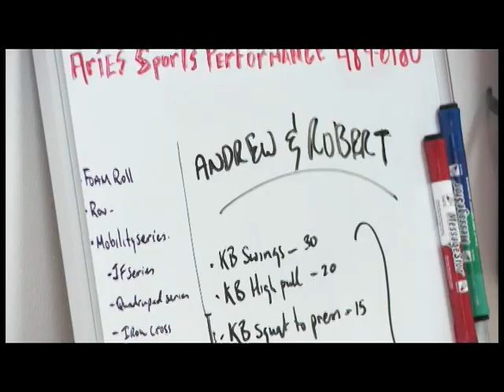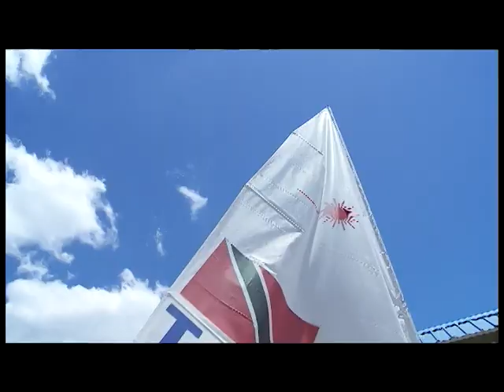ON THE LINE W/ OLYMPIAN ANDREW LEWIS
JOIN ROBERT DUMAS AS HE JOURNEYS WITH OLYMPIC SAILOR ANDREW LEWIS THROUGH HIS TRAINING REGIME.